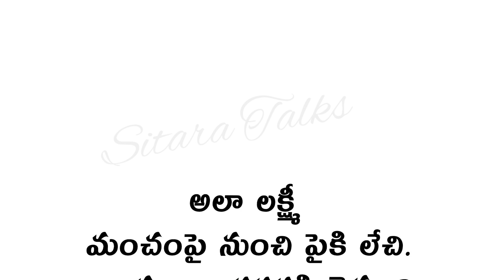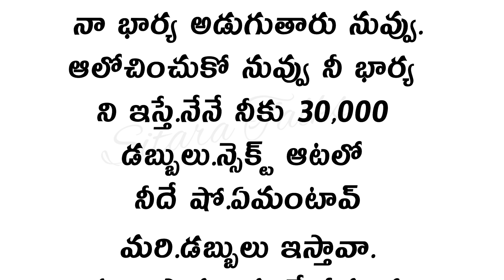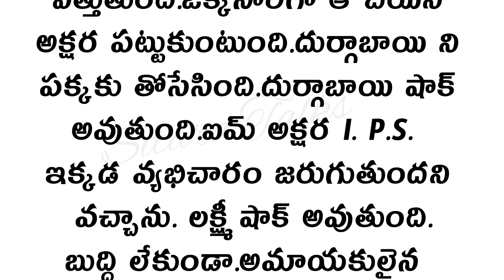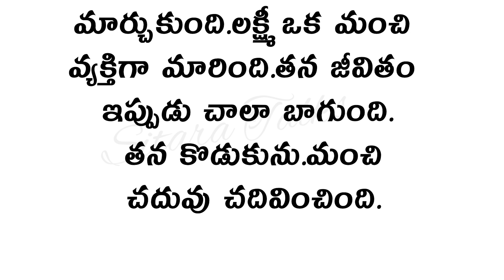కొడుకు ఆకలి తీర్చడానికి సాని కొంపకి చేరిన ఓ వనిత కథ | Heart Touching Stories Telugu Audio Stories